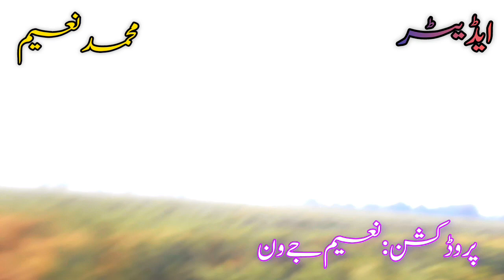بہت غم سے بھری داستان دوھڑے میں naim j one